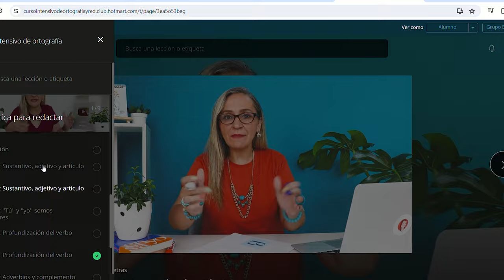Cuándo usar QUE y QUÉ. Trucos para usar estas dos expresiones. La profe Mónica